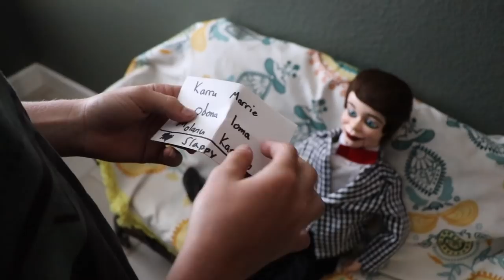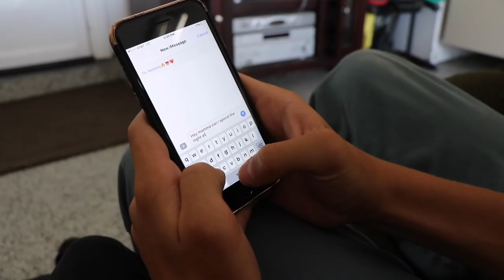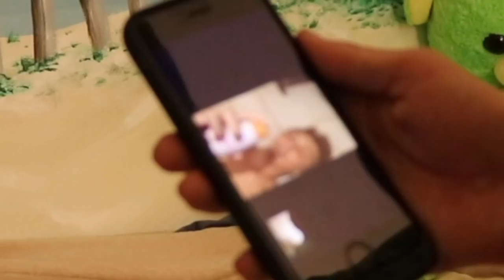Night of the Living Dummy 2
Nearly 4 years later. Night of the Living Dummy 2 is finally here.
This video isn't like any other video on my channel. This video is a full on movie. We put a ton of time and effort into this video so please enjoy. (p.s. sorry for the lack of videos lately)

If you're reading this your awesome!